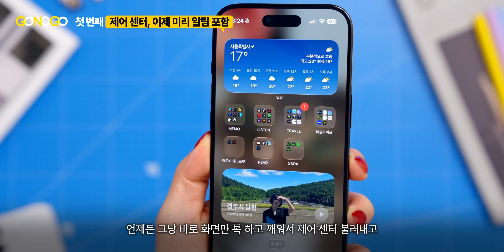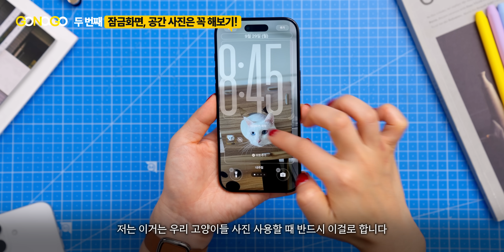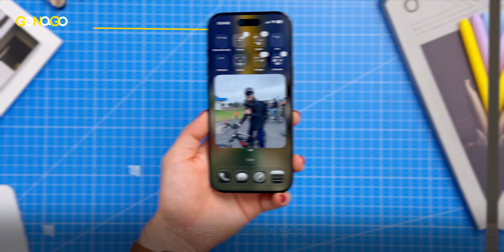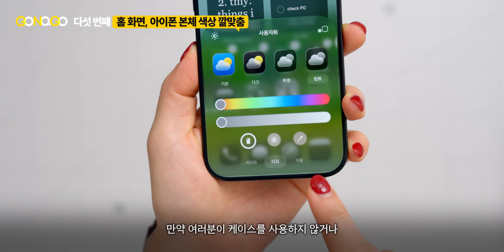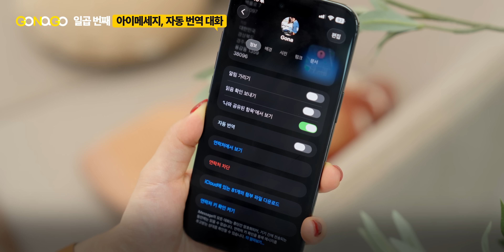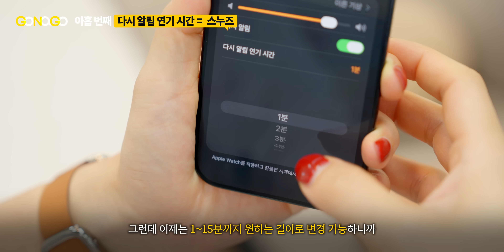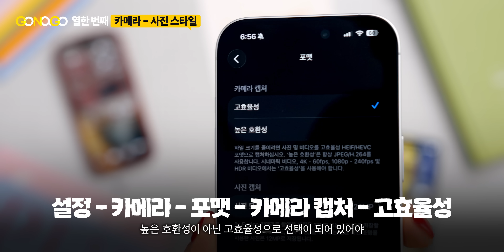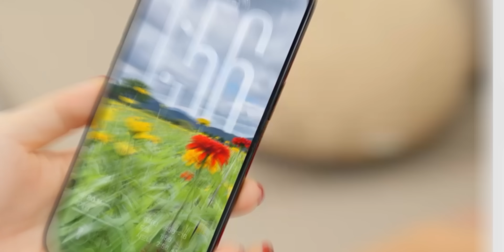iOS 26 애플이 숨겨둔 기능 12가지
iOS 26.1 개발자 베타 입니다!

📍타임코드
0:00 홈화면 틴트 쓰는 사람..?
0:11 iOS 26
0:44 미리 알림도 제어센터에서
1:27 잠금화면, 공간사진 꼭!
3:09 홈화면 투명 쓰는 사람?
3:56 부재중 전화 미리알림 가능
4:32 아이폰 색상과 깔맞춤이라니...
5:32 아이메세지 커스텀
6:23 아이메세지 자동 번역
7:17 화면 캡쳐 기능
8:14 기상 알림 스누즈 업데이트
8:41 지갑 앱
9:00 사진 스타일 왜 안보임?
10:04 통화, 실시간 번역
10:55 이제 AI 한발….